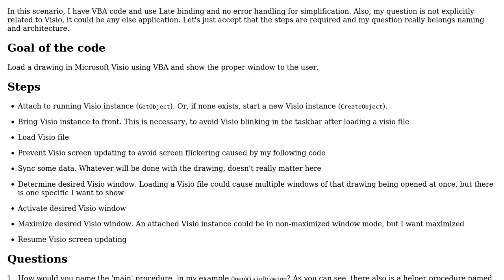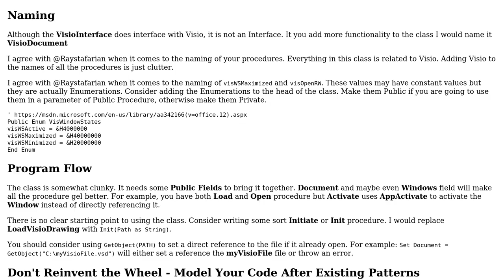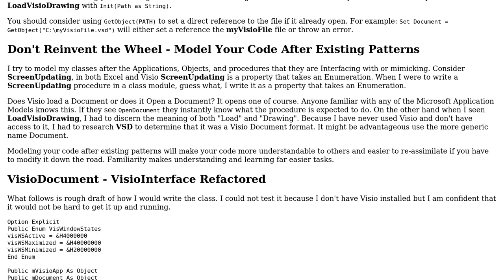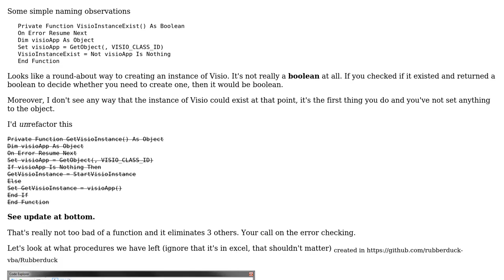Code Review: Load a drawing in Microsoft Visio and show the proper window to the user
With thanks & praise to God, and with thanks to the many people who have made this project possible! | Content (except music & images) licensed under CC BY-SA | Music | Images & others | With thanks to user Unhandled Exception user Raystafarian user 200_success and the Stack Exchange Network Trademarks are property of their respective owners. You are responsible for your own actions.